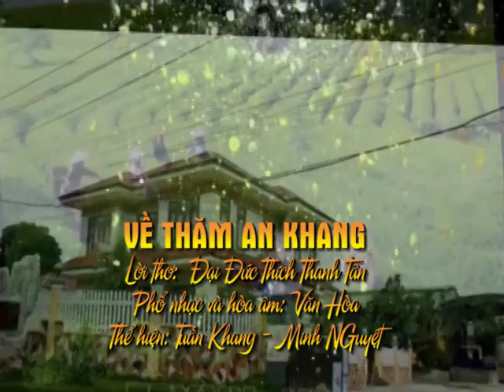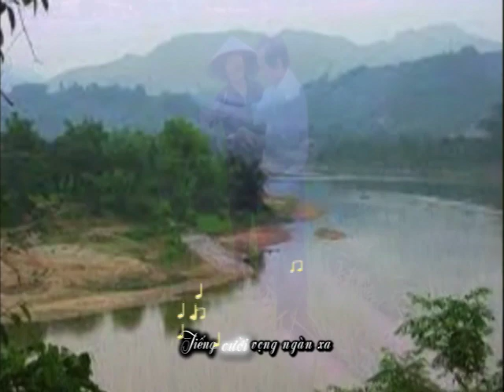VỀ THĂM AN KHANG (Đại Đức Thích Thanh Tân)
Lời thơ: Đại Đức Thích Thanh Tân
Phổ nhạc và hòa âm: Văn Hòa
Thể hiện: Tuấn Khang - Minh Nguyệt